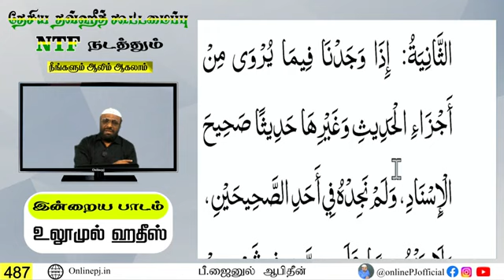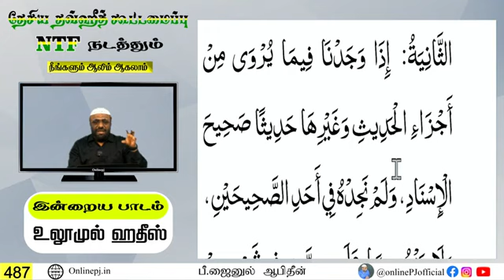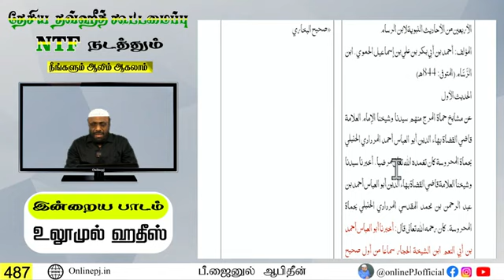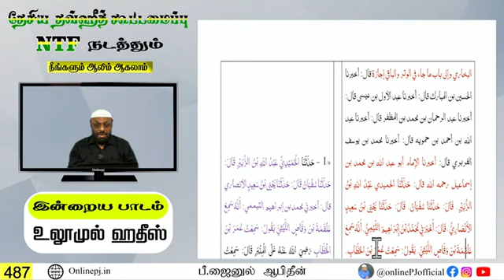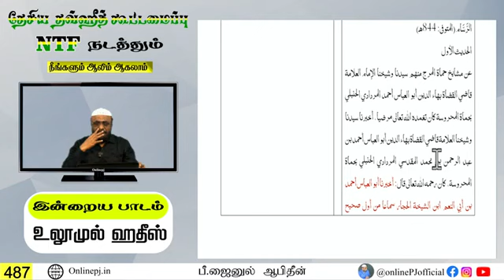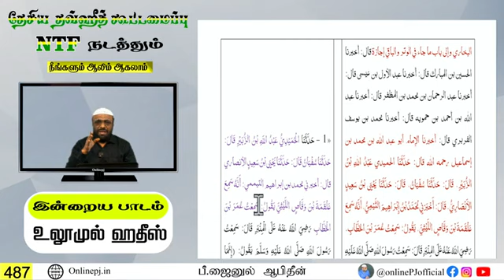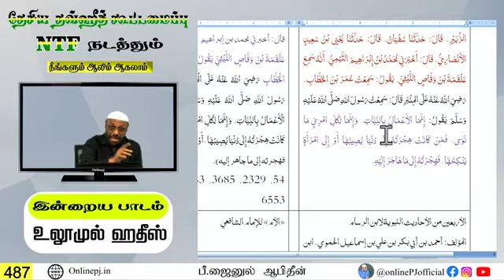ஆலிம் வகுப்பு : 487